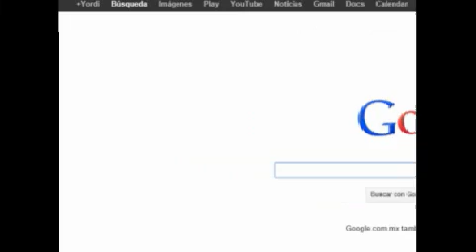SUPER DENGUE EN EL OLIMPICO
AUDIMIX.COM Presenta a Súper Dengue en el Ex-balneario Olimpico - Captured Live on Ustream